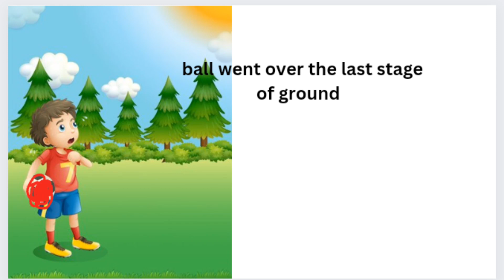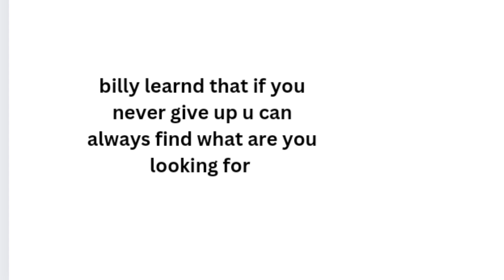the short moral story|Milly lost his ball| for kids|bedtimes@Kidzstoryisra